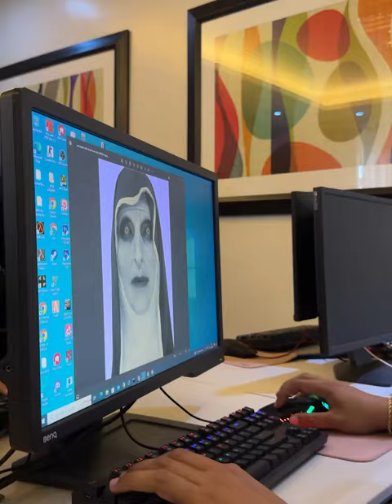SUMULPOT SA PC PRANK KANILA ONEPIPTI!